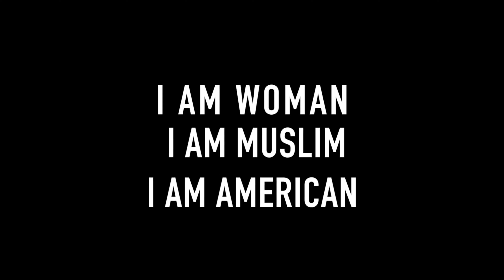Shallow French Version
ith Sophia you get REAL Deal.  Sophia is a true professional who understands volume control. The volume levels will always be at a respectful volume so your guests can talk without shouting. But when its time to get the party started lets turn up the volume and get on the dance floor!

Sophia creates that DJ quality sound with tracks or without.  She sings, dances and can alternate playing between the piano and bass. Sophia's talent  extends to singing in four languages - English, French, Arabic and Spanish.

Your vision is important and we want to make it happen.  Imagine selecting from a wide variety of genres. Top 40, Pop, R&B, Jazz, Original music, Broadway and Country, in four languages.

Sophia has performed alongside Grammy Award Winner Mya (Jay-Z, Beenie Man, Dru Hill),  Grammy Award Winner Patrice Rushen (Quincy Jones, “Forget me Nots”), SOMO (Drake), Sammy J,  Dorian Holley (Tonight’s Show, Michael Jackson) Katisse Buckingham (Prince, Herbie Handcock, Anchorman) and Kacee Clanton(Joe Cocker, Luis Migel). She has been taught by Hall of Fame and Grammy Award Winner Al Jarreu, Ricky Minor (Tonight Show, Whitney Houston, Alicia Keys), Nikhi Korula (NK Band, Dave Mathews Band, John Mayer),  and Tierany Sutton (Grammy Nominee For Best Vocal Jazz Album).

Sophia can currently be seen performing with her 8 piece band (full horn section) as well as solo with a Loop Machine playing bass, guitar and keyboards while looping her voice live. She has performed and can be seen performing at The Belly Up, The Music Box, House of Blues,  Grand Hyatt, Panama 66, etc. and once a month at the Tasting Room Del Mar.  As well as all over Los Angeles at The Troubadour, Roxy,  Witzend, City Walk, Howl at the Moon,  Room 5, Kulaks Woodshed, Steamers Jazz Club, and more. In March she released her first full length album named “Heart and a Half.” With Sophia you will get the  intimate sound of a solo, Live singer/pianist/bassist balanced by the excitement of a full band, complete with costumes and choreography. All this, with just one person.

Don't look any further for a hip, cool, talented professional who sings from her soul!